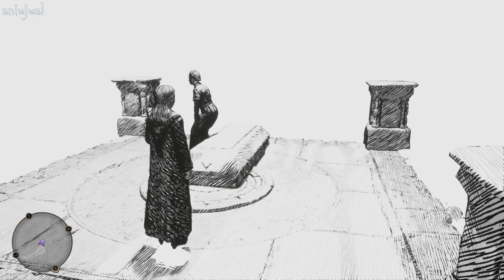Hogwarts Legacy Ultra Settings Gameplay Walkthrough Part 16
In this episode of Hogwarts Legacy we complete, among other things, also the 3rd trial of the Keepers. Check it out!